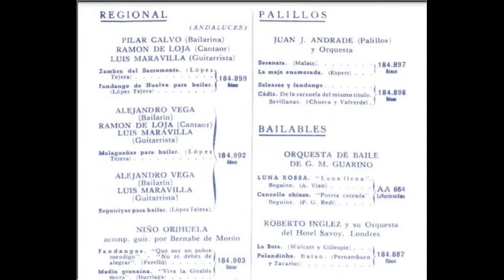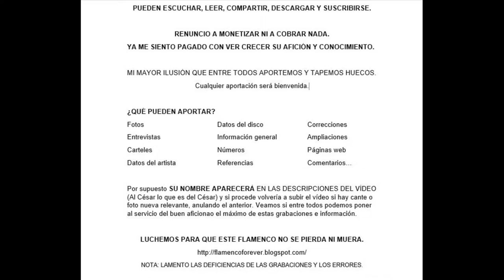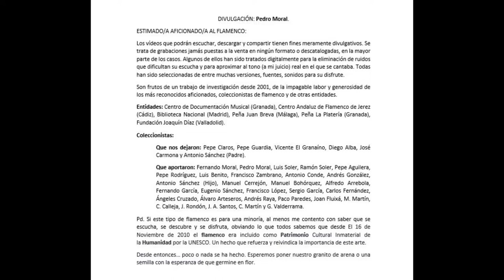(2 de 2) JUAN J ANDRADE TOCANDO LOS PALILLOS CON ORQUESTA 1952 2 TOQUES. Discografía completa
Flamendro no solo se ocupa de las grabaciones de flamenco ni de la copla, sino que además se centra en todo lo que se haya grabado en la época de cilindros y discos de pizarra, motivo por el cual podemos encontrar claros ejemplos de jotas aragonesas, cantes canarios, algo de ópera, y como en el caso que nos ocupa acompañamiento de palillos, guitarras, piano, saxofón u otro instrumento digno de ser expuesto y estudiado por músicos, profesionales y aficionados.

Disfruten.
No he conseguido ponerle cara. Si alguien fuera tan amable de hacerme pasar una instantánea del artista en cuestión, quedaría muy agradecido y sería mostrada a la Humanidad.

Muchas gracias.